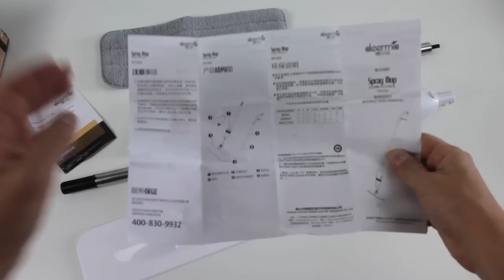Xiaomi Deerma Del Mar Spray MOP - удобная швабра с распылителем воды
В этом видео мы покажем швабру для мытья полов с распылителем для воды или моющего средства Xiaomi Deerma Del Mar Spray MOP